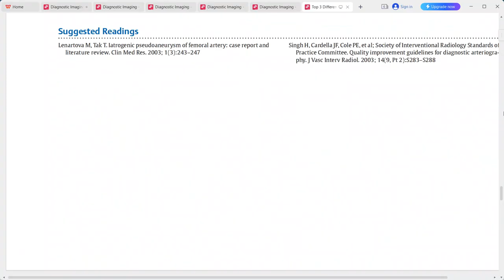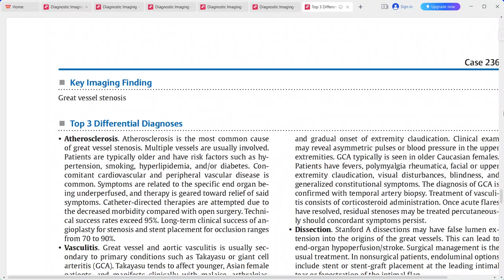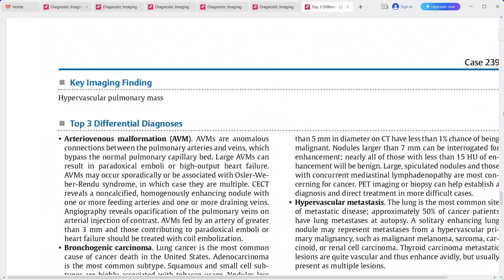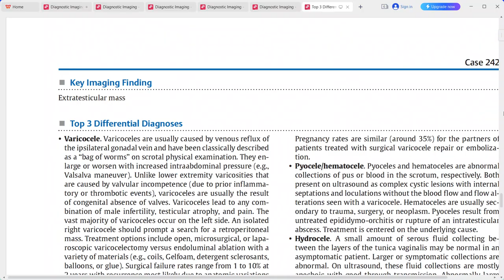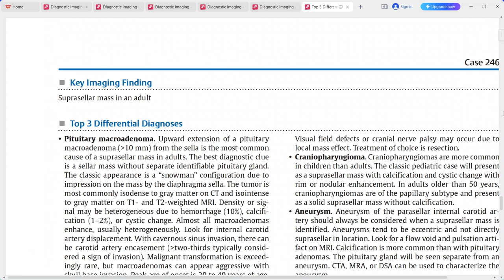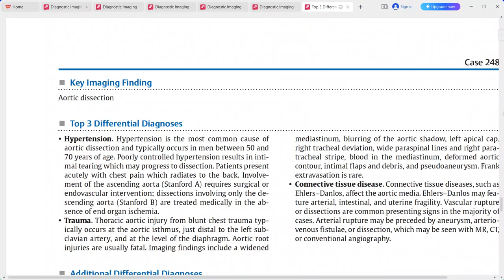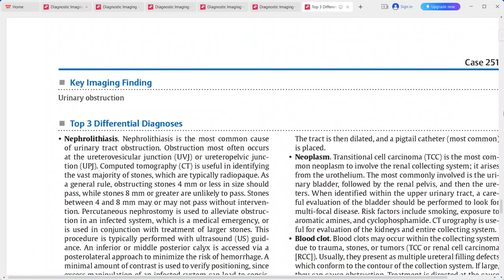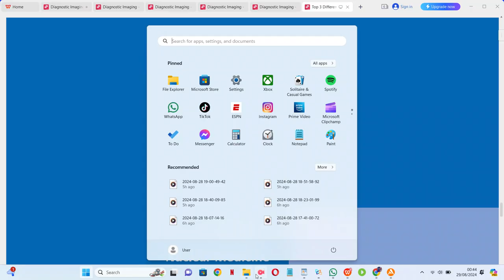Vascular and interventional radiology top 3 differentials